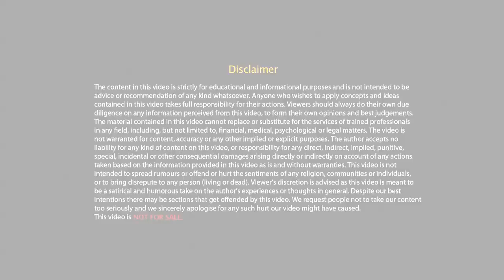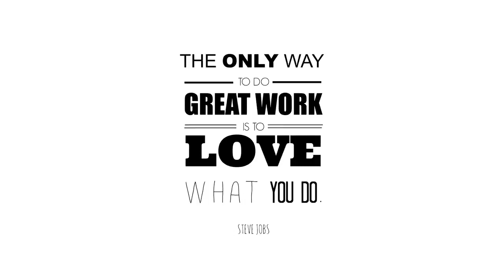🔥🔥 Success Story Of Sandeep Maheshwari 🔥 Sandeep Maheshwari Motivational Video In Hindi